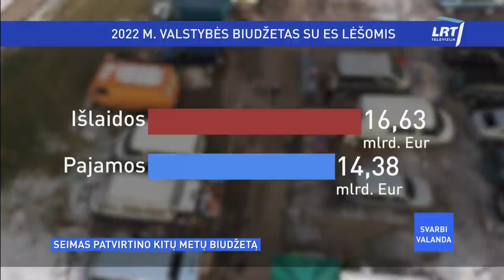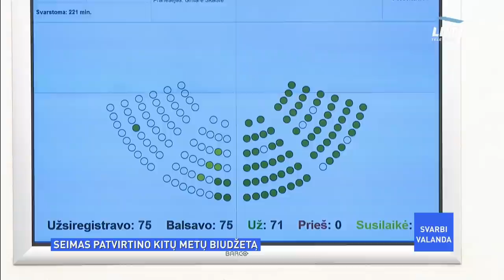Svarbi valanda | 2021-12-14